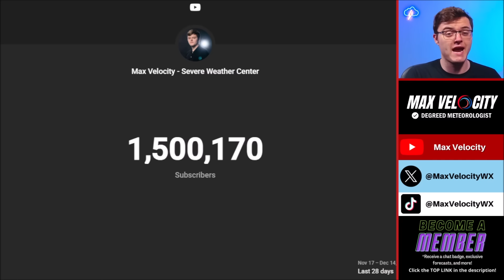A Large Storm Is Coming...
In today’s weather forecast, we are talking about a HUGE weather pattern change that will change winter. Temperatures are about to skyrocket in parts of the United States, while other areas will continue to experience heavy snow and brutal cold. Additionally, a major atmospheric river event is about to unfold AGAIN in the Pacific Northwest, which will lead to significant snowfall accumulation in the mountains, and major flooding potential in the lower elevations.

0:00 - Intro
1:08 - Huge Weather Pattern Change Coming
3:27 - Large Storms Coming

Send Fan Mail Here:
​Max Velocity
United States

Max Velocity is a degreed meteorologist and covers extreme severe weather, tropical storms, hurricanes, and wintry weather in the United States. Max Velocity has over 1,500,000 followers across all social media platforms and is well-known for providing accurate and honest weather forecasts. Max Velocity can be found on YouTube, Facebook, TikTok, Twitter, and Instagram.